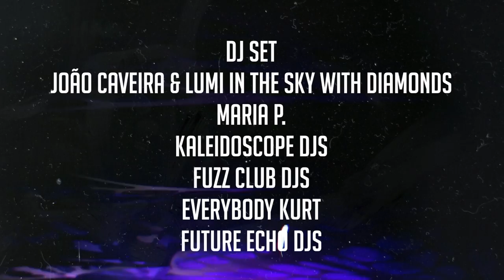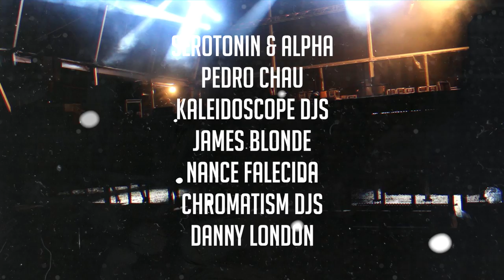Reverence Festival Valada 2016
Reverence Festival Valada - 8-10 Setembro - Portugal

The Sisters of Mercy - Brian Jonestown Massacre - Killing Joke . The Damned - Thee Oh Sees - The Raveonettes - Fat White Family -

LINE UP:

8 de setembro

THEE OH SEES // CHAIN AND THE GANG // J.C.SATAN // BLAAK HEAT // FLAVOR CRYSTALS // THE SUNFLOWERS // SUN MAMMUTH // 800 GONDOMAR

9 de setembro

THE BRIAN JONESTOWN MASSACRE // THE RAVEONETTES // FAT WHITE FAMILY // A PLACE TO BURY STRANGERS // OZRIC TENTACLES // DEAD MEADOW // SILVER APPLES // YAWNING MAN // LSD & THE SEARCH FOR GOD // THE JAPANESE GIRLS // PAPERMOON SESSIONS // THE BLACK WIZARDS // PIGS PIGS PIGS PIGS PIGS PIGS PIGS // ZONE SIX

10 de setembro

THE SISTERS OF MERCY // KILLING JOKE // THE DAMNED // MECANOSPHERE // NIK TURNER // WITH THE DEAD // MARS RED SKY // THE CULT OF DOM KELLER // STEAK // FARFLUNG // EARTH DRIVE // RADAR MEN FROM THE MOON // PAPIR // ORESUND SPACE COLLECTIVE

VIDEO: LASTSTEP
SONG: DEAD BEAT by A Place To Bury Strangers